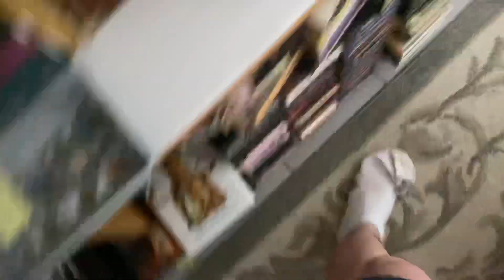&&I&&&&&&&23&&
Umbrella Corporation